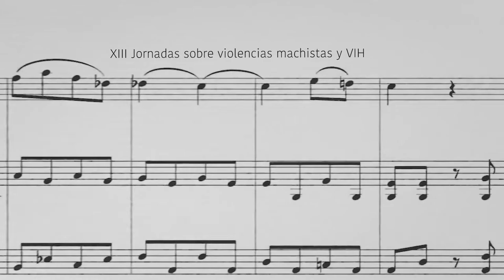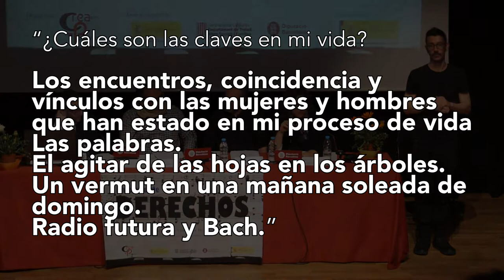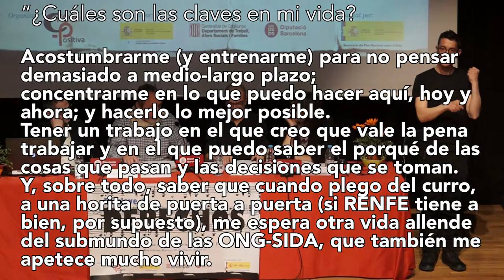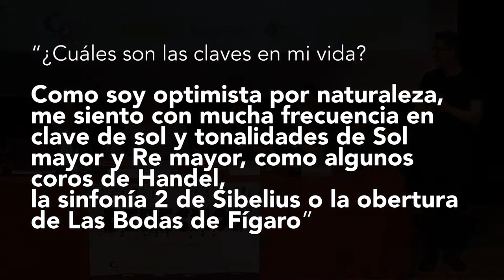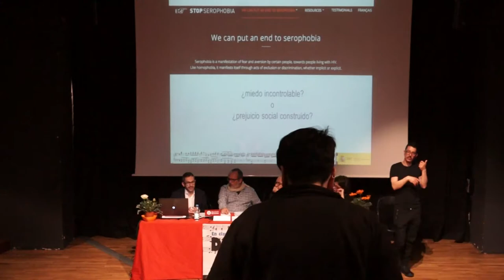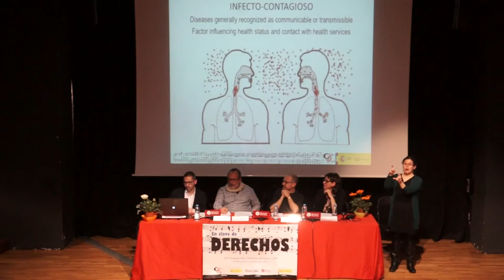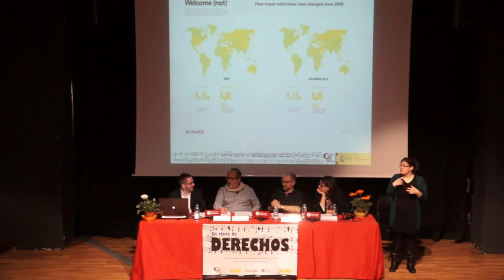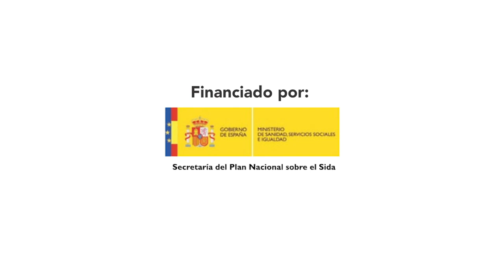XIII JORNADAS: EN CLAVE DE DERECHOS (Mesa 1)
En esta primera mesa de la jornada sobre la interrelación de las violencias machistas y el VIH hablamos sobre 'Promoción de la salud sexual desde un enfoque de derechos. Analizando el estigma y la discriminación en los mensajes de prevención' con la participación de:

Sr. Alberto Pérez-Martín Rodríguez
Técnico Superior Externo del Area Promoción de la Salud (MSSSI).

Sr. David Paricio Salas
Director de SIDA STUDI.

Sra. Mª Luisa García Berrocal
Coordinadora de Atención de la Asociación Creación Positiva.

Moderador:
Sr. Fernando Villaamil Pérez
Profesor de Antropología Social de la UCM.

Interpretación en Lengua de Signos Catalana:
Christian Lara y Brígida Quesada

XIII Jornadas interrelación violencias machistas y VIH
EN CLAVE DE DERECHOS
Barcelona, 20 de marzo de 2018